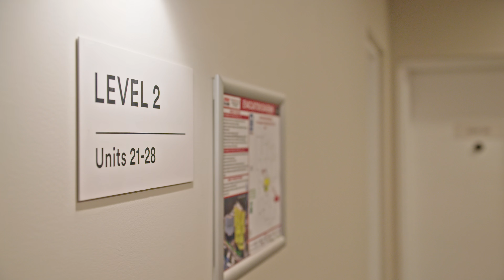23/6 Auster Street, Redland Bay QLD